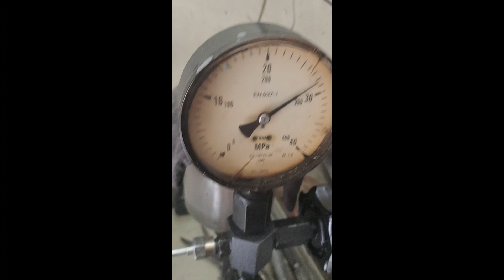NAG STOCK UP ANG NOZZLE TIP DAHIL OVER HEAT ANG MAKINA/KAUNTING KAALAMAN SA//Dhels Diesel TV